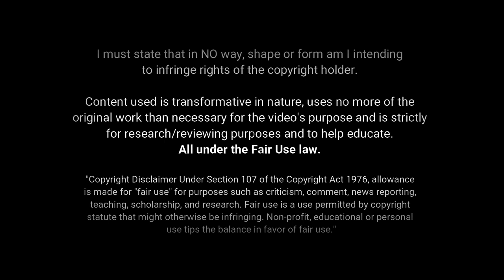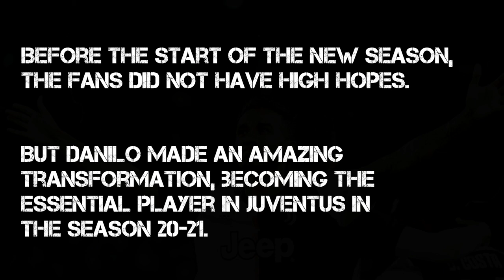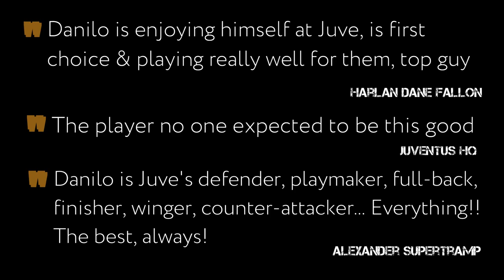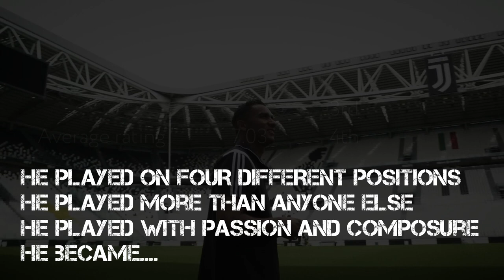Juventus. The Irreplaceable: The story of Danilo. Season 2020-2021 highlights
Full Story Media presents...The Irreplaceable: The story of Danilo Luiz Da Silva.
We want to show you the football highlights in a completely new way. Because we believe that every video should be a story. A full story!
We will appreciate all your comments, likes and shares - it will be the best motivation for us to move forward.